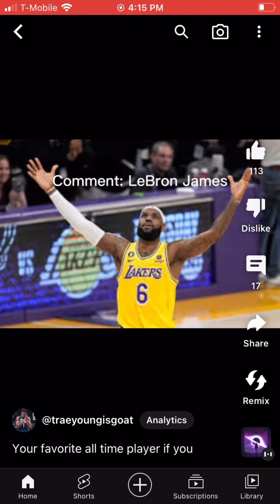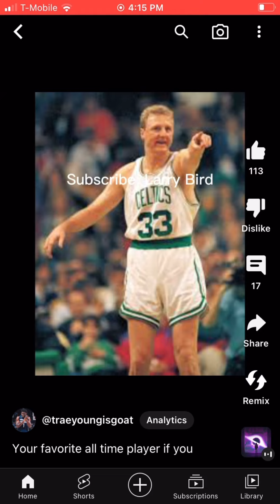My best shorts in sub count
This is most recent and best shorts as of subs. Sub for more content.